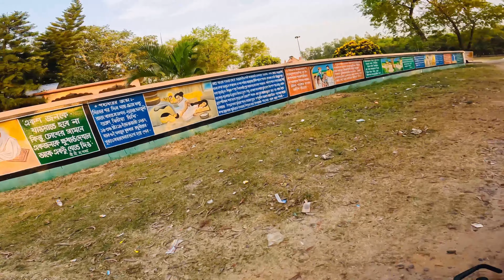First ride my first motovlog with go pro 10